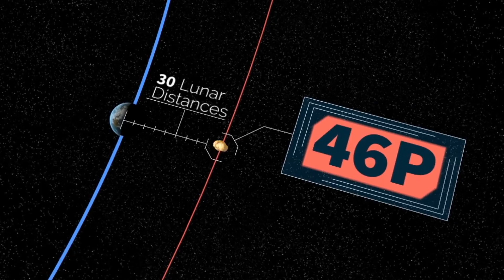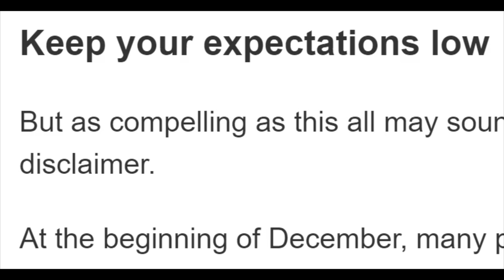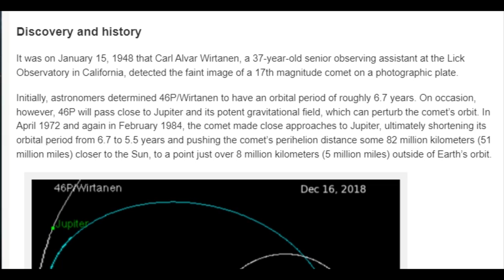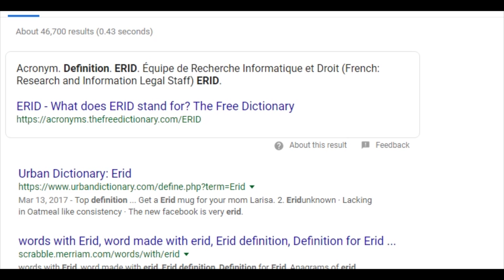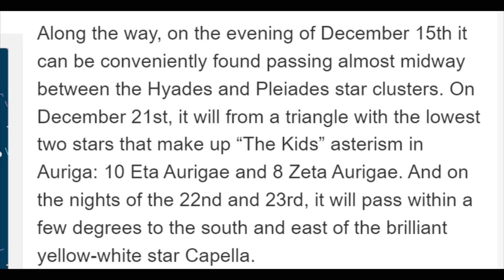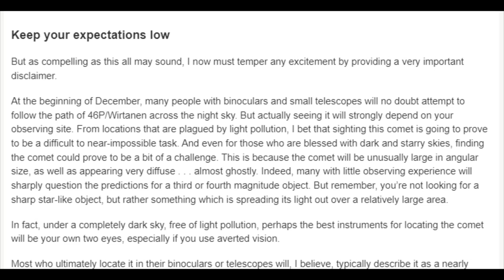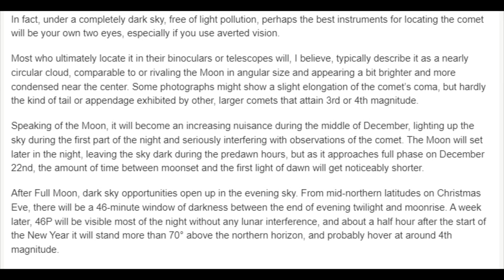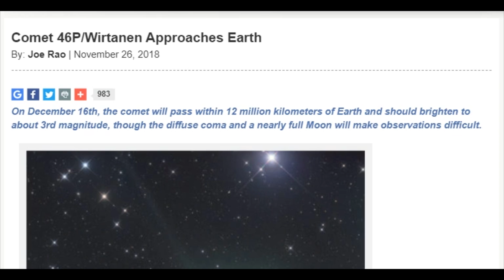Close Approach to Earth Christmas Comet 46/P might be a sight to see!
Comet 46/P wirtanen might reach up to a magnitude 3 brightness which would make it visible to the naked eye under the right light pollution conditions! It will be closest to Earth on December 16th & closest to the Sun on December 24th Christmas Eve of 2018. So that's cool! God bless everyone, T

the article

Comet 46P/Wirtanen Approaches Earth
By: Joe Rao | November 26, 2018

On December 16th, the comet will pass within 12 million kilometers of Earth and should brighten to about 3rd magnitude, though the diffuse coma and a nearly full Moon will make observations difficult.

Typically during the course of a year about a dozen comets will come within the range of amateur telescopes. Most quietly come and go with little fanfare, but during the upcoming weeks one rather small comet will be making an unusually close approach to the Earth. On December 16th, Comet 46P/Wirtanen (pronounced WERE-tuh-nun) will pass just over 11 million kilometers (7 million miles) from Earth.

Discovery and history
It was on January 15, 1948 that Carl Alvar Wirtanen, a 37-year-old senior observing assistant at the Lick Observatory in California, detected the faint image of a 17th magnitude comet on a photographic plate.

Initially, astronomers determined 46P/Wirtanen to have an orbital period of roughly 6.7 years. On occasion, however, 46P will pass close to Jupiter and its potent gravitational field, which can perturb the comet’s orbit. In April 1972 and again in February 1984, the comet made close approaches to Jupiter, ultimately shortening its orbital period from 6.7 to 5.5 years and pushing the comet’s perihelion distance some 82 million kilometers (51 million miles) closer to the Sun, to a point just over 8 million kilometers (5 million miles) outside of Earth’s orbit.

Orbit of comet 46P
The orbit of comet 46P/Wirtanen (blue) compared to the orbits of the planets (white). The blue square marks the comet's position on December 16, 2018.
JPL-Caltech/NASA

Thus, the stage was set for this year’s very close approach to the Earth. Ranked in terms of distance from Earth, this will be the 20th closest approach of a comet dating as far back as the ninth century A.D., and the tenth closest approach since 1950. The minimum distance between 46P and the Earth (perigee) will be 11,586,350 kilometers (7,199,427 miles), occurring December 16, 2018, at 13:06 Universal Time, a little less than four days after the comet passes its minimum distance from the Sun of 187 million kilometers (98.1 million miles).

Where to find it and viewing prospects
As December opens, 46P will be near the border between the constellations Cetus and Eridanus at a declination near –20°. By New Year’s Eve, it will have rocketed on a north-northeast trajectory to a declination of +56° into the constellation Lynx. For most mid-northern latitude locations, it will become circumpolar on the day after Christmas.

December 2018 track of comet 46P
The track of comet 46P through December 2018. Numbers mark the dates when the comet will appear at those locations.
Sky & Telescope

Along the way, on the evening of December 15th it can be conveniently found passing almost midway between the Hyades and Pleiades star clusters. On December 21st, it will from a triangle with the lowest two stars that make up “The Kids” asterism in Auriga: 10 Eta Aurigae and 8 Zeta Aurigae. And on the nights of the 22nd and 23rd, it will pass within a few degrees to the south and east of the brilliant yellow-white star Capella.

A number of different predictions have been made regarding the brightness of 46P as it passes closest to Earth in mid-December. The Smithsonian Astrophysical Observatory’s Minor Planet Center forecasts a peak magnitude of +8. However I believe, based on observations of 46P through late October, that the forecast of Japanese comet expert Seiichi Yoshida will be much closer to the truth,1 indicating a magnitude of no fainter than +4 during December and peaking near +3 at the December 16th perigee.

I myself have examined data collected from two previous favorable apparitions of 46P in 1986 and 1997. Extrapolating from the comet’s average distance and magnitude during those apparitions puts the comet’s peak brightness near +3 in mid-December, in agreement with Yoshida’s estimates. I also expect 46P’s coma to rapidly swell during early December, reaching an apparent angular diameter conservatively somewhere between 1° and 1.5° — two to three times the apparent diameter of the Moon — on the night it is closest to Earth.

(Be sure to download Sky & Telescope's black-and-white finder chart, perfect for taking to the telescope. For those not blessed with dark skies or clear weather, the Virtual Telescope Project will stream live images of 46P from their robotic telescopes on December 12th and 17th.)